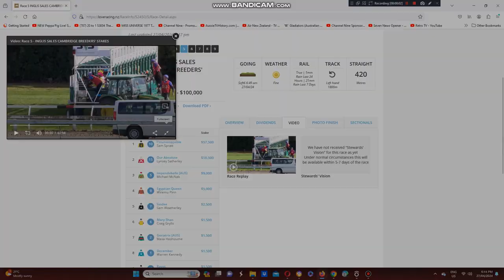2024 Cambridge Breeders Stakes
The Lance O'sullivan & Andrew Scott Trained Im Unstoppable Wins The Cambridge Breeders Stakes At Te Rapa Racecourse In Waikato On The North Island Of NZ This Afternoon.